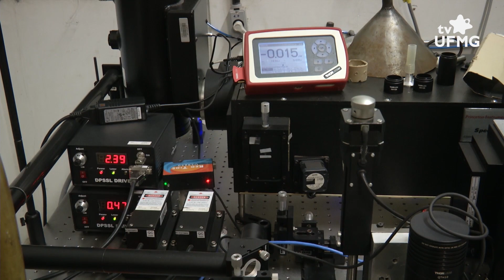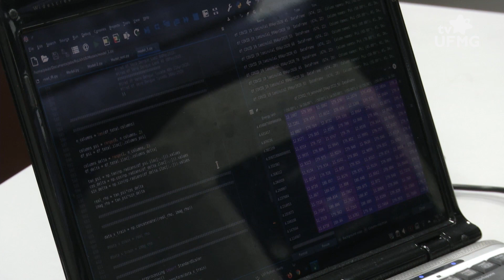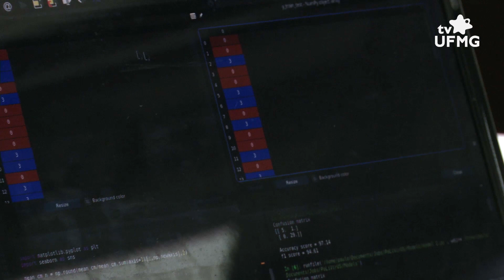Inteligência artificial desenvolvida na UFMG identifica doenças virais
Pesquisadores do Instituto de Ciências Exatas (ICEx) e Instituto de Ciências Biológicas (ICB) da UFMG desenvolveram uma plataforma capaz de realizar diagnósticos de doenças virais como dengue, zika e Sars-CoV-2. O método da plataforma, batizada de PoLiVirUS, é baseado em uma combinação de espectroscopia óptica e inteligência artificial, que funciona por meio da comparação entre células infectadas e amostras não infectadas, e tem um índice de acerto geral de 81%.

Ficha técnica:
Produção: Artur Horta;
Imagens: Lucas Tunes;
Edição de Imagens: Otávio Zonatto;
Edição de Conteúdo: Renata Valentim.

Entrevistado: Paulo Henrique Amaral - pesquisador ICEx UFMG.